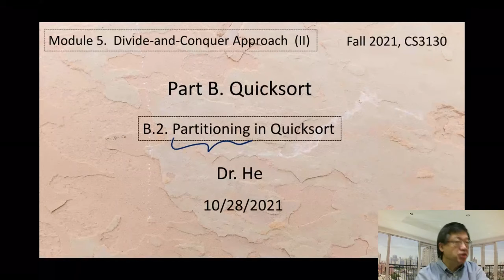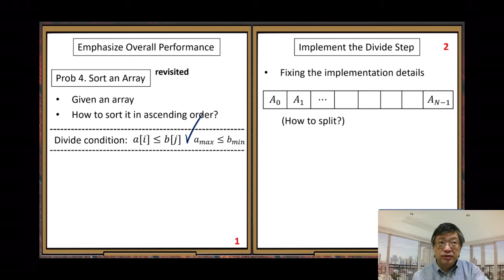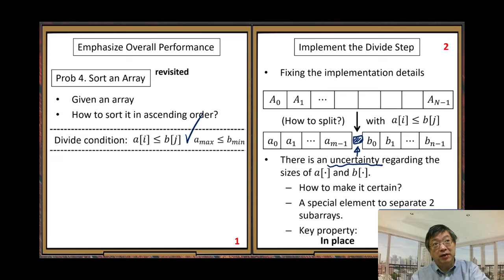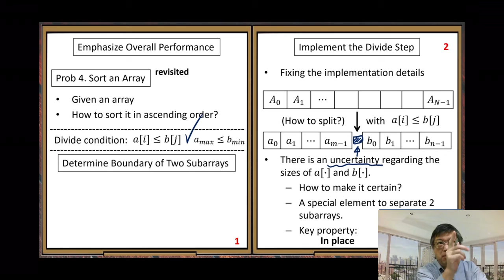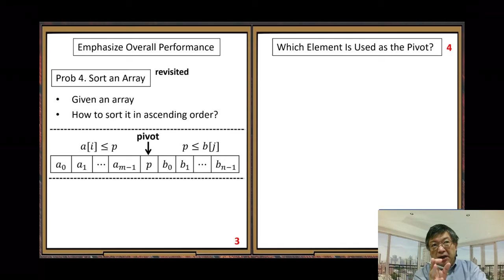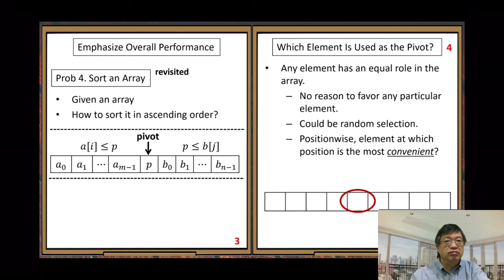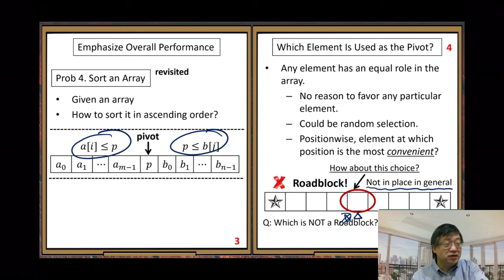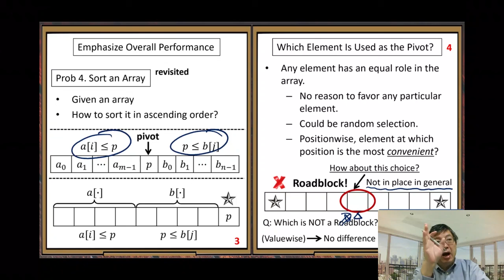CS3130FS21M5B2_Partitioning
This video is for teaching at UMSL:  CS3130,  Fall 2021,  Module 5,  Part B.2  Partitioning in Quicksort